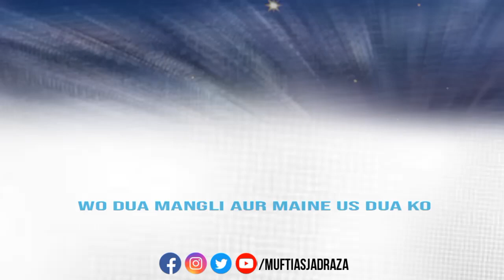STATUS VIDEO | Jo Na Bhoola Hum Gareebon Ko Raza | Mufti Asjad Raza Khan